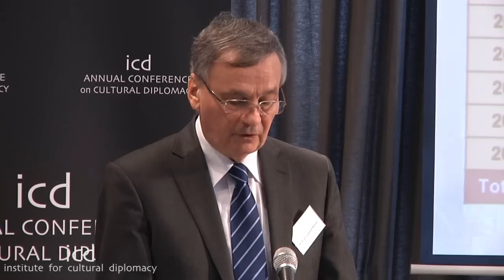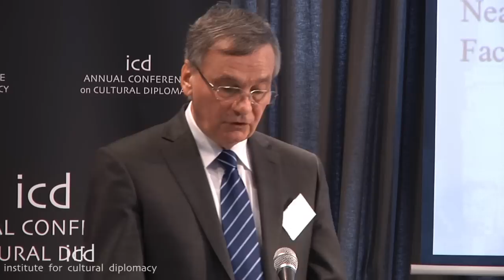Ľudomír Šlahor, Vice Rector for International Relations, Comenius University, Bratislava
"What Role Can University Play in Cultural Diplomacy?"
A Lecture by Prof. Dr. Ľudomír Šlahor, Vice Rector for International Relations, Comenius University, Bratislava

"Cultural Diplomacy & Cross Continental Cooperation: Building Bridges for a United Global Community"
(Berlin; December 17th - 21st, 2013)